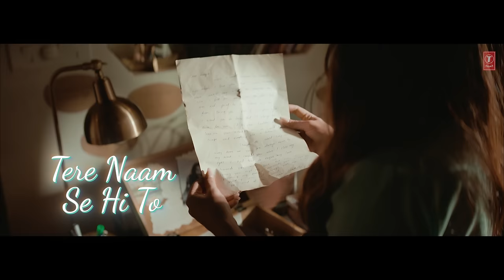Dil Paagal (Lyrical Video) - Laqshay Kapoor, Roshni Walia | Mukund Suryawanshi, Abhendra, Vaishnavi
Presenting the Lyrical Video Song "Dil Paagal". Sung by Laqshay Kapoor, Composed by Mukund Suryawanshi and Written by Abhendra Upadhyay and Vaishnavi Thakur.

Credits
Featuring- Laqshay Kapoor and Roshni Walia
Singer - Laqshay Kapoor
Lyrics - Abhendra Kumar Upadhyay, Vaishnavi Thakur
Music Arranged by AM.AN
Live Guitars - Ishaan Das and AM.AN
Vocals recorded at Hear me Out studio by Mohsin Raza
Guitars recorded at Euphony Studio by Partho Das
Mixed and Mastered by AM.AN
Mix Assisted by Aaditya Dautkhane

Video Credits:
Production House - EBC Originals
Story & Direction - Jomin Varghese
Cinematography- Winston Jose
Editing, DI & VFX - Krunal Mali
Executive Producer - Jomin Varghese
Associate Producer - Saira Rachel Vivian
Line Producer - Bejoy Varghese
Art Director - Arun CS
Assistant Director - Aswin Suresh Kumar
Associate Art Director - Akhil Roy
Location & Line Production (Allappey) - Ameer Rahim
Makeup - Anand Ashokan
Hair - Rahana
Laqshay HMU - Sahil Anand Arora
Stylist - Chahat Bawa
Chief Associate Cinematographer - Renjith Mohanan
Storyboard Asst. - Subhadip Chakraborty
Focus Puller - Manu
Gimbal Operator - Nijo Abraham
Gimbal Assistants - Josekutty Thomas, Marvan Bin Haris
Drone - Vishnu Dinesh Pala & Sooraj
BTS - Zihar & Team

Camera - Cine focus Kochi
Lights - A-one lights Kochi
Production Unit - Unni Catering

Special Thanks
Emerald Isle Homestay
Martin Antony